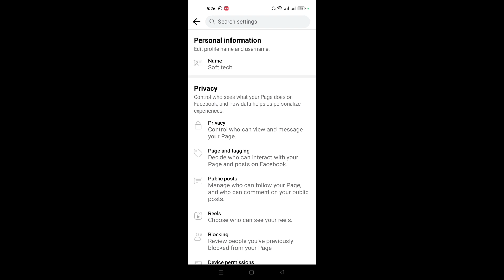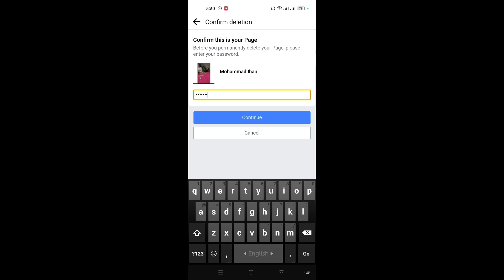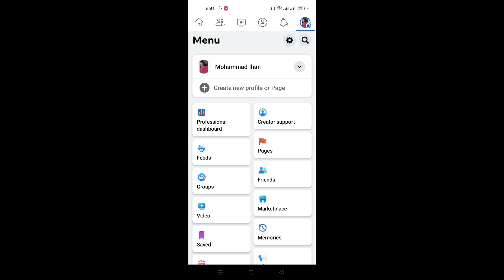How to delete facebook page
I have shown in my video, how to permanently delete your Facebook page.